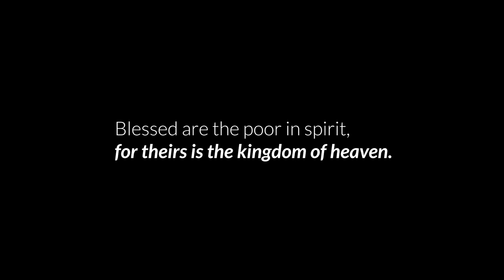"Blessed are the poor in spirit, for theirs is the Kingdom of Heaven."